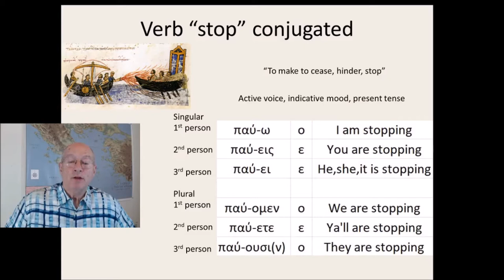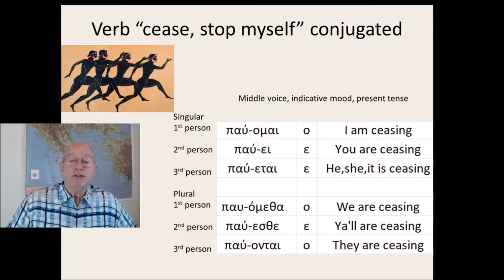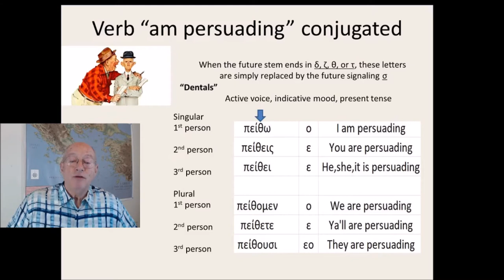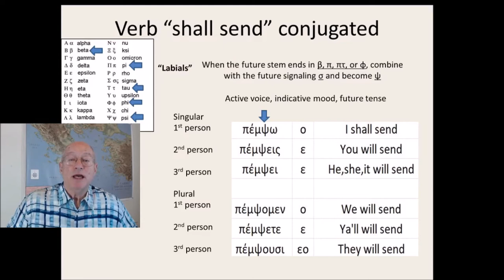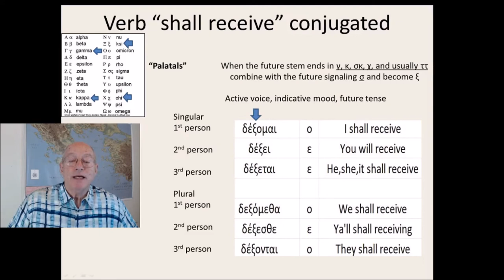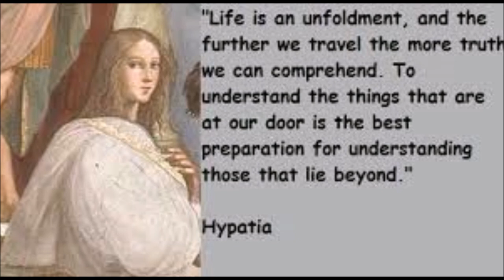future tense, exceptions, send receive persuade, Ancient Greek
The Fellowship of Reason is a non-profit Georgia corporation having 501(c)(3) status. We are interested in ethics and continuing adult education.